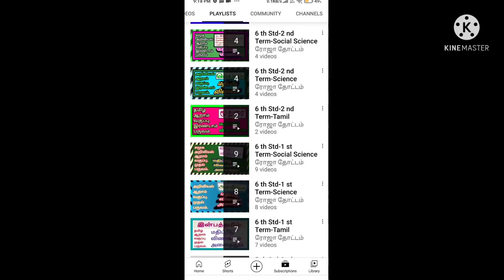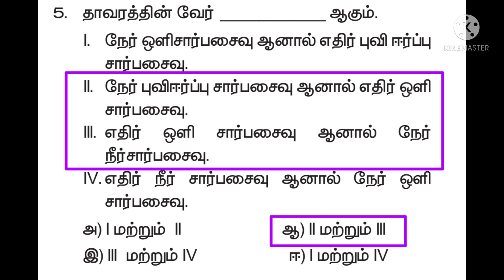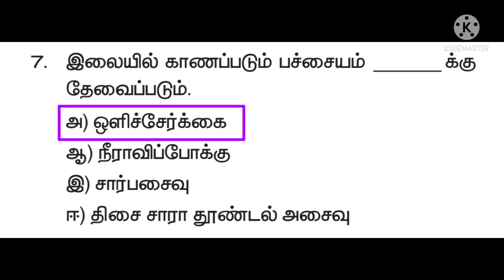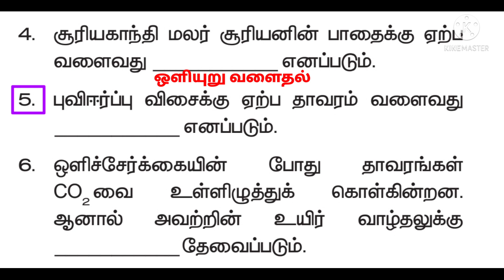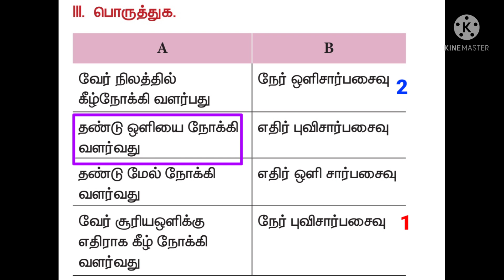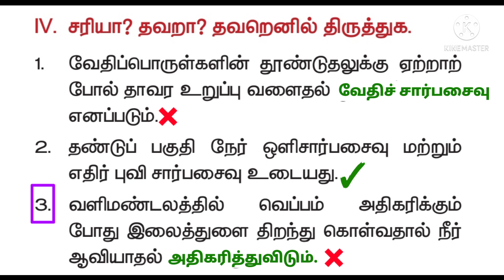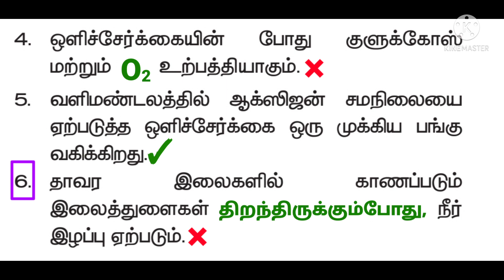அறிவியல் ஒன்பதாம் வகுப்பு முதல் பருவம்-தாவர உலகம்-தாவர செயலியல்.Book Back One Mark Questions&Answers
அறிவியல் ஒன்பதாம் வகுப்பு முதல் பருவத்தில் தரப்பட்டுள்ள
'தாவர உலகம்-தாவர செயலியல்'
என்ற பாடத்தில் இடம்பெற்றுள்ள ஒரு மதிப்பெண் வினாக்களுக்கு விடைகள் கற்பிக்கப்பட்டன.